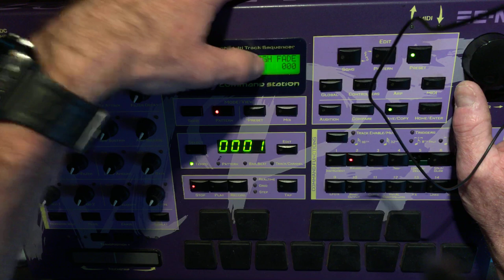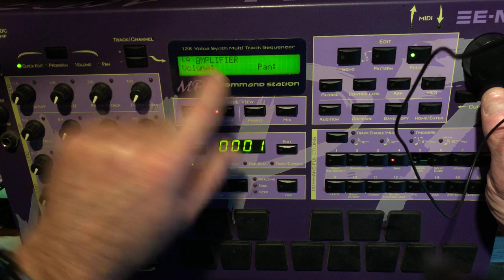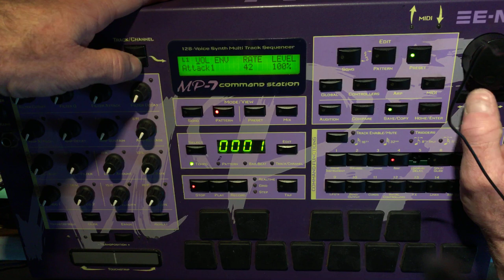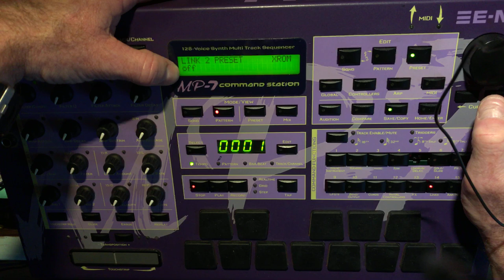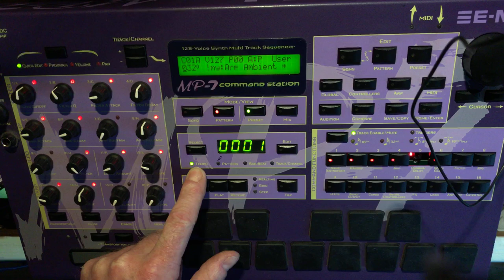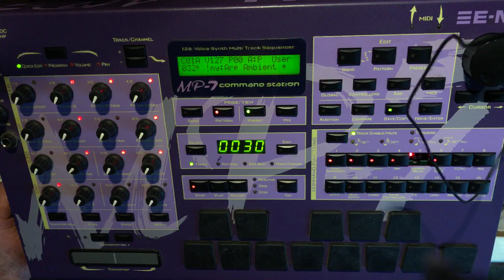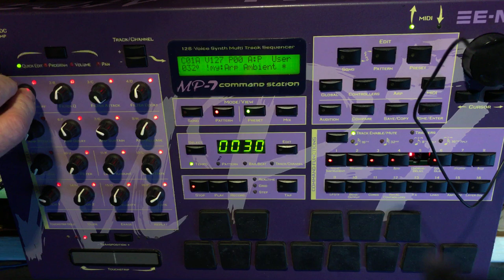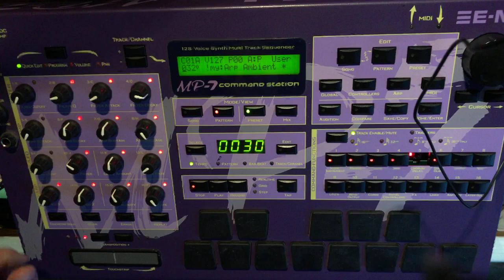A beginner explores the sonic possibilities of a preset on the Emu Command Station MP7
In this video I explore a basic preset - what settings I've used - and some of the sonic possibilities of the preset on the Emu Command Station MP7.
Skip to 8 minutes to hear where the sounds start !

If you wish to know more, ask questions, would like to see more, or explore some different aspects, please let me know!

Remember, I'm just a beginner, who is exploring possibilities. and sharing findings along the way!